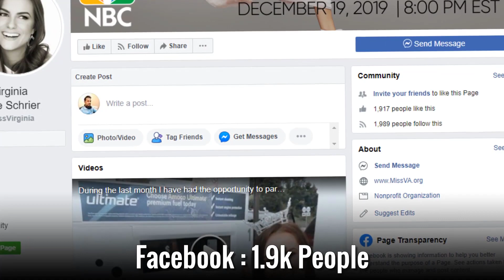Miss America 2020:Camille Schrier - Lifestyle, Boyfriend, Family, Hobbies, Net Worth, Biography 2020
4. Camille Schrier Just Won Miss America 2020 With A Little Help From Exploding Colorful Foam | TIME

♡Celebrity Glorious♡